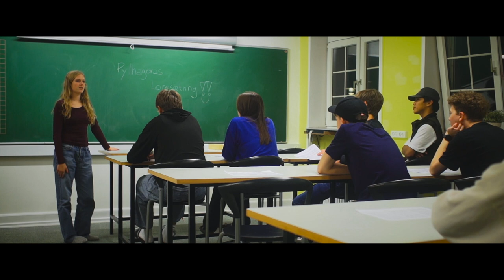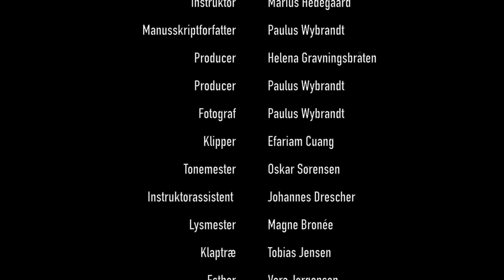Love Me or Leave Me | Short Film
This short film was made by a team of students from the boarding school, Lunderskov Efterskole.

CREW
Director: Marius Hedegaard
Writer: Paulus Wybrandt
Producer: Paulus Wybrandt, Helena Gravningsbråten
Director of Photography: Paulus Wybrandt
Editor: Efariam Cuang
Boom Operator: Oskar Sørensen
Assistant Director: Johannes Drescher
Gaffer: Magne Bronée
Clapper: Tobias Jensen

CAST
Esther: Vera S.
Toke: Peter Hedegaard
Friend of Toke: Emilie Fig Kragh

Music from: FindTheTune.com